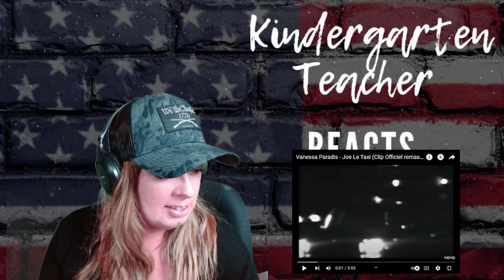"Joe Le Taxi" - VANESSA PARADIS - KINDERGARTEN TEACHER REACTS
You can follow Courtney, and Patriot Strong Podcast on Spotify, Brighteon, Bitchute and telegram - if you like and support her work, you can donate to the show via Venmo @PatriotStrong and remember "God Bless You. God Bless This Country and TOGETHER we're Patriot Strong"